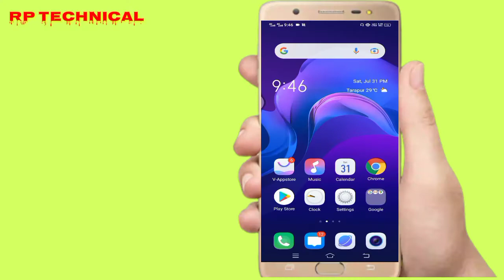How To Promote YouTube Videos With Google Adword Campaign | ₹10 में 1000 Views कैसे ?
How To Promote YouTube Videos With Google Adword Campaign | ₹20 में 1000 Views कैसे ?

Want to know how to promote youtube videos with google adword campaign?

 नमस्कार दोस्तों ,
स्वागत है आपका हमारे चैनल  RP Technical  मे

 इस चैनल पर आपको नई नई तकनीक के बारे में हिंदी में टिप्स & ट्रिक्स की विडियो देखने को मिलेगी , जिनसे आप नई नई तकनीक सीख सकते है , दोस्तों अगर आपके पास किसी भी तरह का कोई सवाल है या किसी भी बारे में आप जानना चाहते है तो आप मुझे कमेन्ट कर सकते है |

status channel Monetization

BY CHANNEL ____RAVI PRATAP SINGH